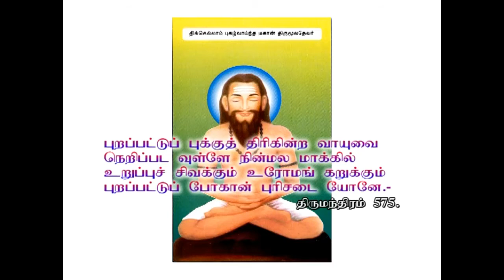ஞானிகள் அனைவரும் யோகிகள்..